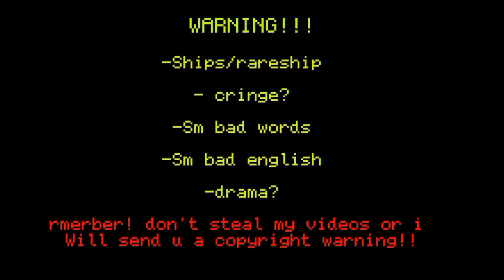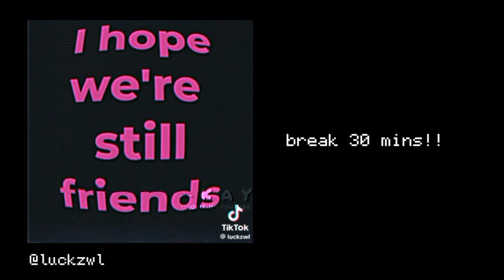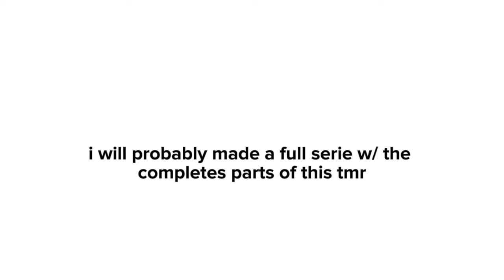ꪶ𝙏𝙝𝙚 𝙝𝙤𝙡𝙡𝙤𝙬 𝙝𝙚𝙖𝙙𝙨 𝙧𝙚𝙖𝙘𝙩 𝙩𝙤★▒||3/3||language:🇺🇲||Alan becker||gacha club||read description!!!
Sorry if i don't published nothing i got dengue and i was sick so hard bc of that but i litr have u guys the final part of this serie!!

(yeah a 9 min video)

Maybe tmr ima post a full serie of this if i not is bc im dead(my SPACE)

in total will be a 21 min video i think idk(My SPACE ima DIE)

yuhhh eee baiii

btw the crdits are in the video

Chapters💥‼️‼️🎉:

00:00 Warning!!!

00:08 intro

0:41 Reaction video !!🎉

9:12 bai bai hollow heads

9:23 Outro + importat announcement !!!